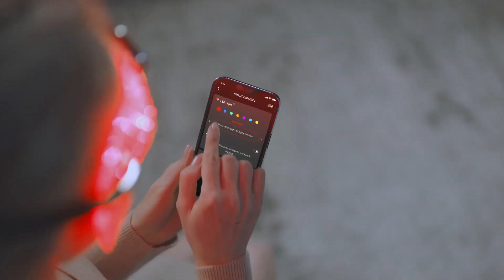FAQ™ 202彩虹光療嫩膚面罩 - 八重彩光 根源嫩膚